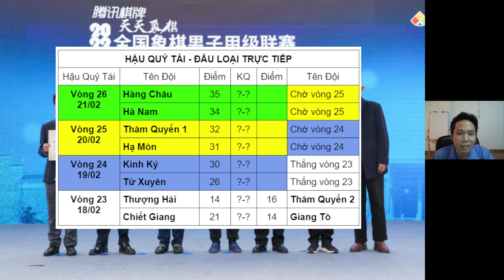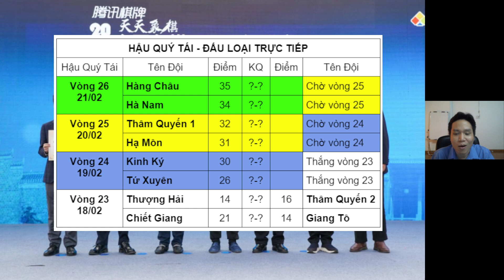TRỊNH DUY ĐỒNG chính thức quay trở lại và THI ĐẤU CHO TỨ XUYÊN | Giáp Cấp Liên Tái Hậu Quý Tái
Kênh cờ tướng Sala Kỳ Đạo
Trịnh Duy Đồng quay lại ở Hậu Quý Tái và tiếp tục chiến đấu cho Tứ Xuyên